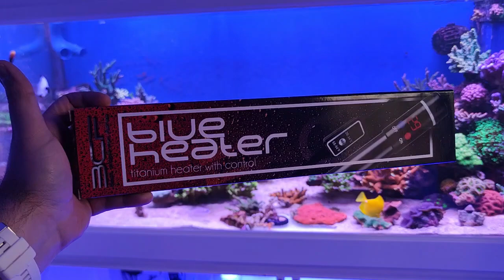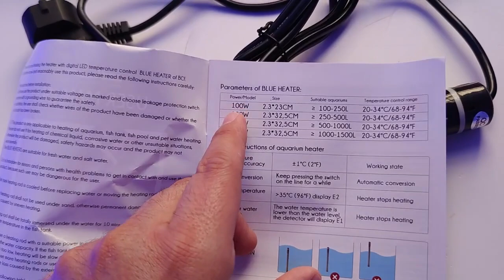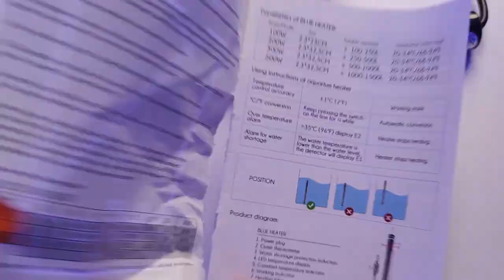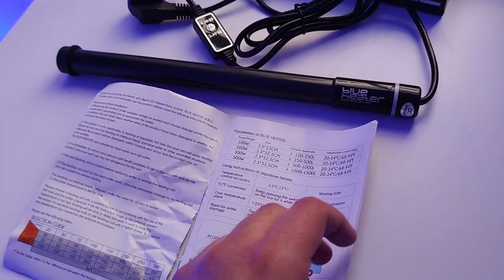📌📌Calentador de Titanio para Acuario dulce o marino. BLUE HEATER de BCF 🔥🔥